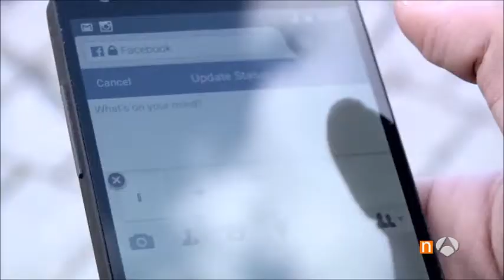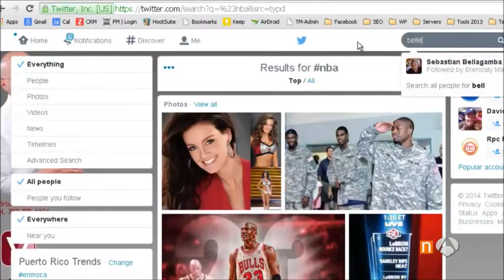ISDI | En Antena 3: Tuits peligrosos.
Hablamos de tuits peligrosos con Nacho de Pinedo